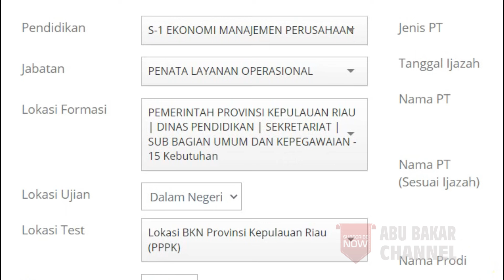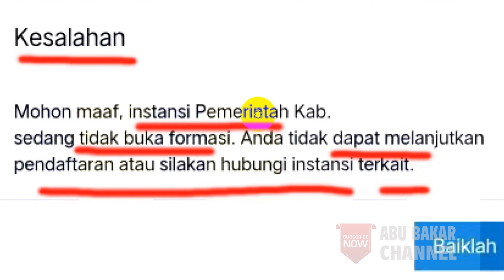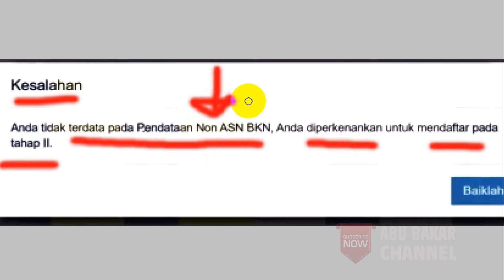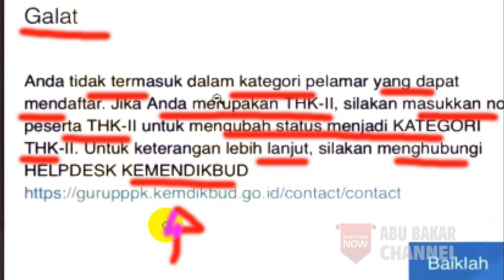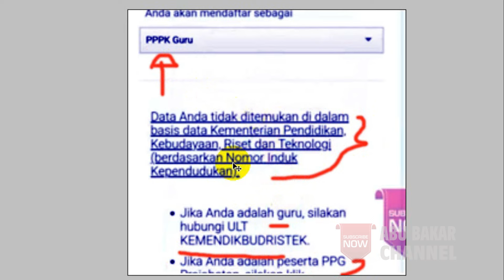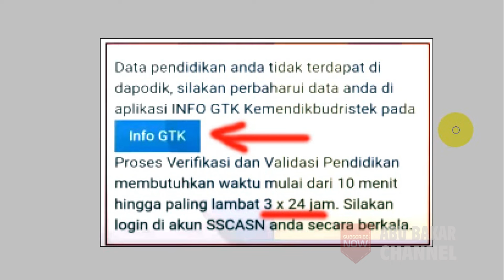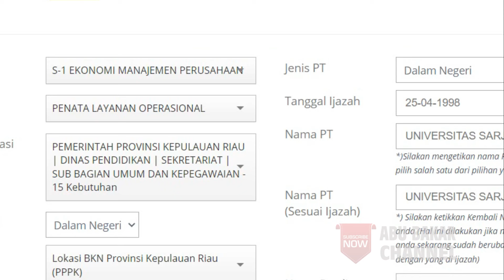🔴 5 GALAT SSCASN & SOLUSI LANJUT DAFTAR PPPK 2024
pppk 2021
guru pppk
PPPk guru